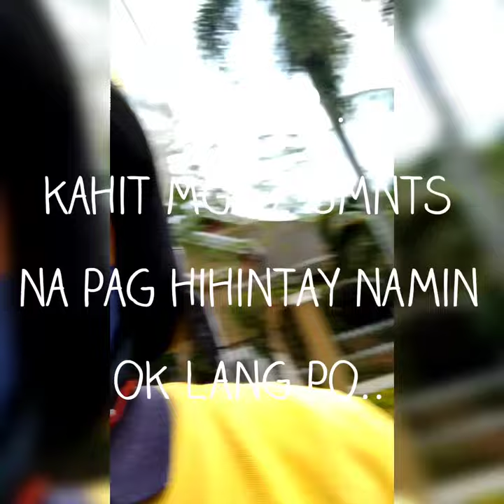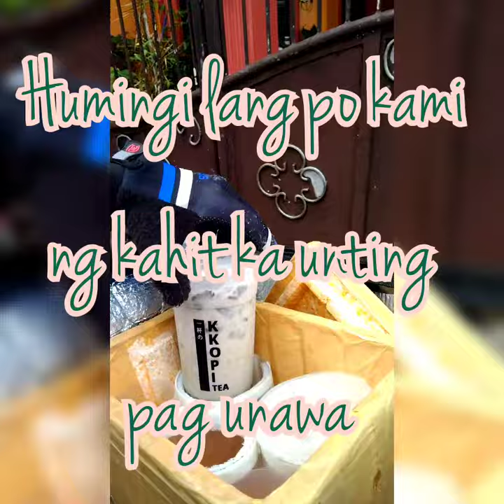MAXIM - Rider's Story